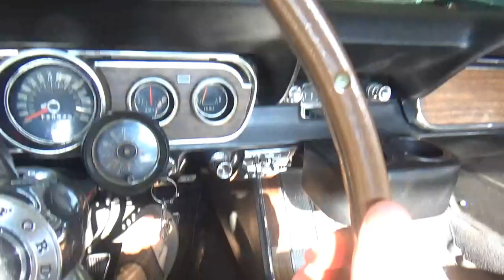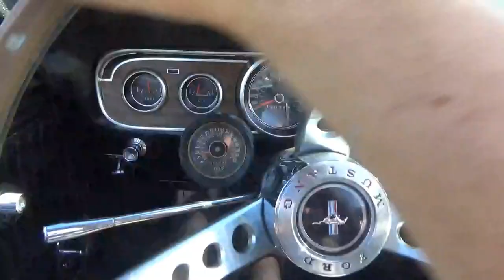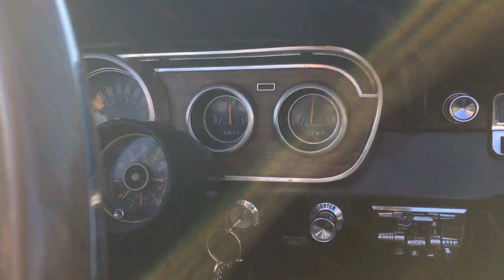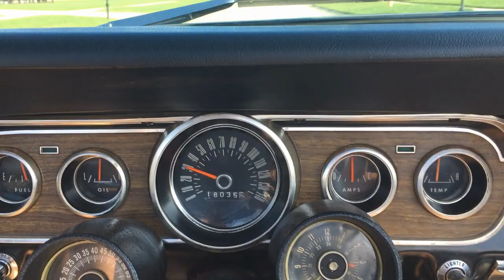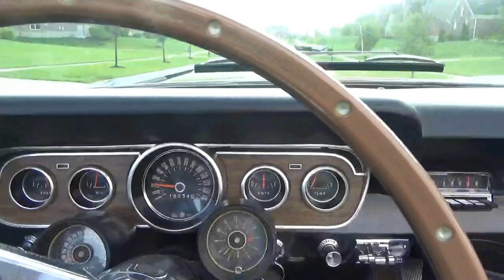1966 Mustang Convertible A-Code 4-Speed Extensive Documentation from NEW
Petrolicious Featured A-Code, 4-Speed 1966 Mustang Convertible

This Mustang has four owners from new with 46 years in the same family.  It has 16 desirable options that can be verified on the original window sticker.  It has over $18k in receipts for work done in the last five years including new floors and a bare metal repaint.  Included is a 37 page book with extensive documentation including engine and body codes, ownership history and pictures documenting recent work completed.  And this Mustang was featured on Petrolicious’ YouTube channel in January and Ford Performance in August of 2018.

Options include a factory A-code 4 barrel 289, 4-speed transmission, power steering, power convertible top, luxury décor group (pony interior), exterior décor group, Hi-Po Rally Pac, limited slip differential, styled steel wheels, redline tires, center console and special handling package.  Only 2.1% of 1966 Mustangs were luxury convertibles.

When new in 1966, this Mustang was prepped and processed through Hettche Motors Sales in Detroit, Michigan to be a fleet vehicle for the Henry Ford Hospital.  Doctors and surgeons were given this perk until the gas crisis of 1974 shut down the program which included free onsite gas and a service station.  Fleet documentation was confirmed by:

·        Original window sticker which shows “SPCL. DLR. ACCT. ADJ. CR.” that designates Government or Selected Fleet orders and “A PLAN FORD HOSPITAL”

·        Interview with second owner Phyllis Stoming on 8/11/14

·        Interview with a historian at the Henry Ford Hospital’s Sladen Library in 2014

In 1967, the second owner, Phyllis Stroming, bought the car from the hospital’s fleet car lot.  The first Mustang she saw was a red convertible in which she told her husband, “I’m not flashy!”  Shortly afterwards, she found this Ivy Green jewel which was more “her” style.  Phyllis recalls “...attending Parents ‘Weekend at Notre Dame for our daughter who was going to St. Mary's.  I got sick and I was finally a passenger in my Mustang.  I remember thinking, ‘thank god you are here for me.’”  One of her favorite stories is driving her three kids from Kalamazoo, Michigan to Tampa for spring break…twice!

During this time of ownership the Mustang was repainted once, rust was repaired in the floor boards and rear quarter panels and general maintenance.  The original transmission was replaced with a date code correct unit in the early 1970s.  New seat covers and convertible top were installed around 2001.

Around 2009, Phyllis gave the Mustang to her grandson Rob Ozburn.  Rob enjoyed the car for four years until he sold it to pay for medical school.  During this time, Rob rebuilt the engine which now has about 8,000 miles on it.  Rob listed the Mustang for sale on Craigslist.  Greg Stanley bought it and embarked on a comprehensive rebuild.  A MCA judge and life-long Mustang enthusiast, Greg wanted to preserve the Mustang’s originality while making subtle improvements.  These are too numerous to mention but they are documented through pictures and receipts and include a bare metal respray, new floors, torque boxes and frame rails as well as new carpet, wheels, tires and a rebuilt power steering pump.  A passenger side view mirror and larger '65 wheels and tires were added for safety.  A folder with all receipts is included in the sale.  The original 1966 Styled Steel wheels, original passenger fender and door accompany the sale.  These were replaced during the repaint but verify that this Mustang has never been wrecked.

Greg verified that all of the body panels were date coded March 1966 or prior which aligns with the build date of April 7, 1966.  All windows except for the windshield are original.  The engine code is 6C19 designating March 19, 1966 build date (Cleveland) and the engine block code is 0 C5AE-6015E (Same batch as K-Code/Hi-Po motors).  The exhaust manifold and transmission are correct with date codes of C6OE-9431-C/C60E-9430-C and C5AR-7006-D.  The toploader code is HEH-BW (1966 Mustang 289).  The Hi-Po Rally Pack has a build Date of April 27, 1966 and was probably a “day two” addition by one of the doctors.  Hi-Po badges have been on the car since 1967 and probably placed at the same time.